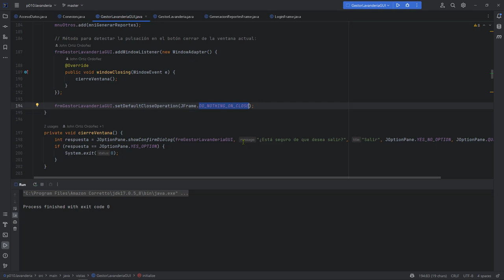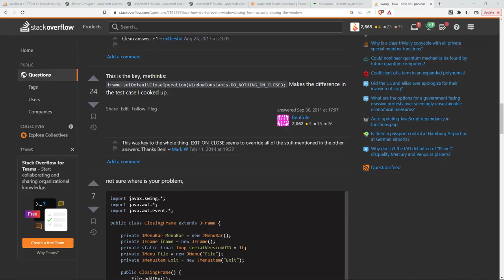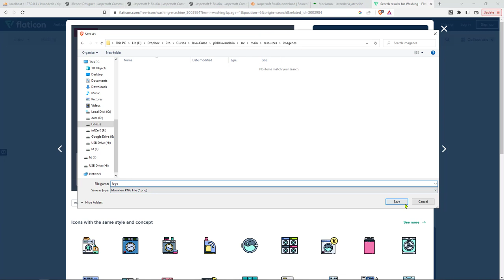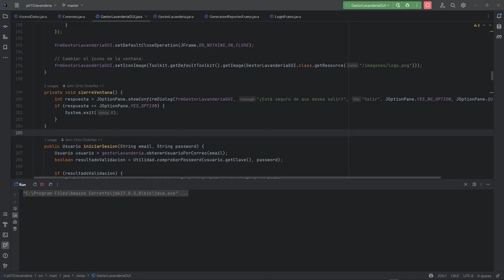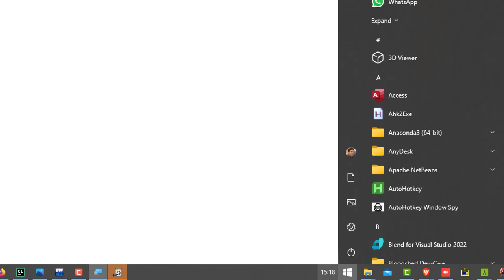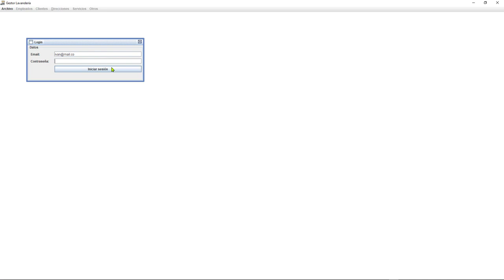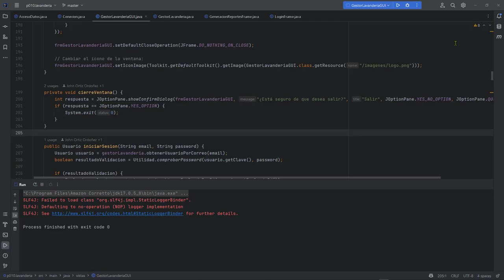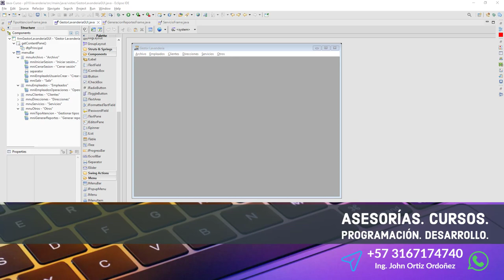Java Curso: 514 Establecer un Ícono de Aplicación - Atajos de Teclado para los Menús